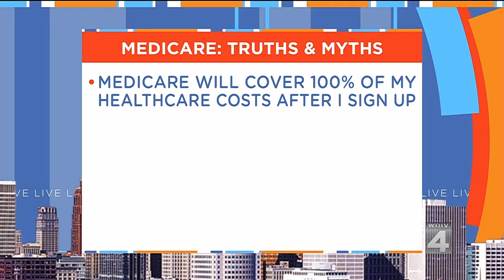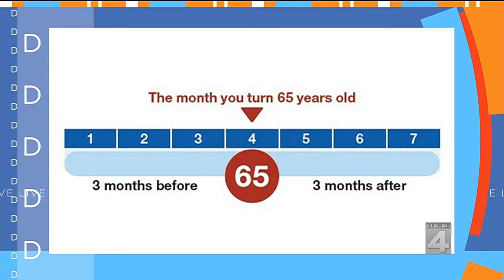Game Time: Truths and myths of Medicare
Learn more about Medicare from our partner Joanne Giardini-Russell.